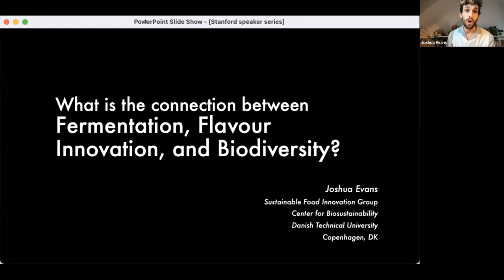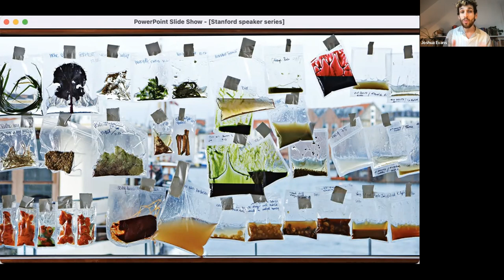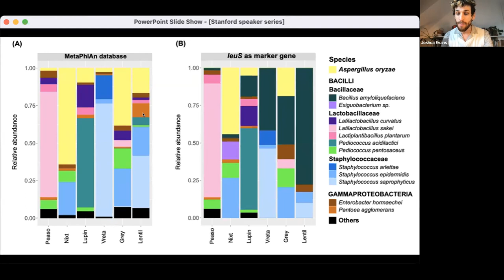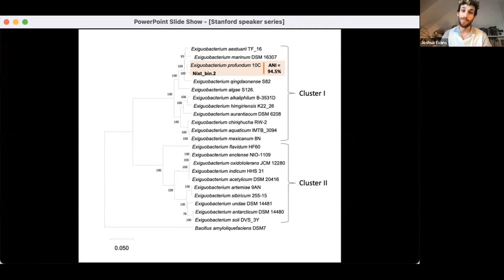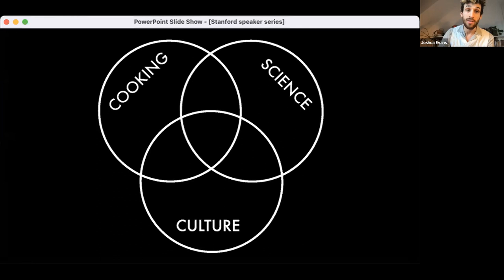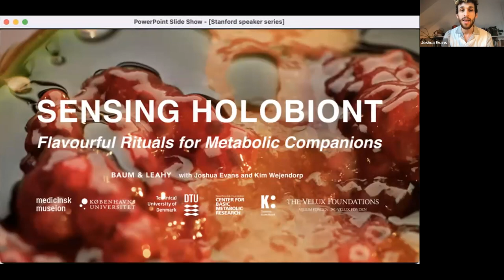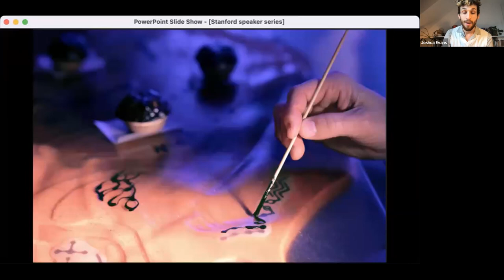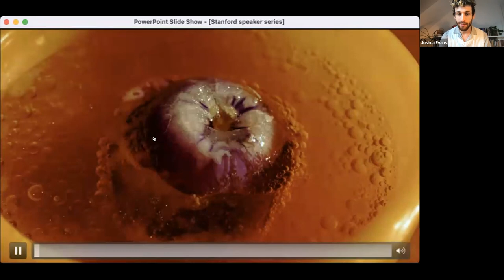Fermentation and Health Speaker Series: Dr. Joshua Evans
Recorded March 28, 2023, Dr. Joshua Evans discusses his work on how the pursuit of new flavors through fermentation can lead to novel microbial ecologies and evolutionary histories, and how bringing together art, science, and cooking through fermentation can invite closer relationships to our bodies and to the planet. With Elisa Caffrey and Dr. Justin Sonnenburg.